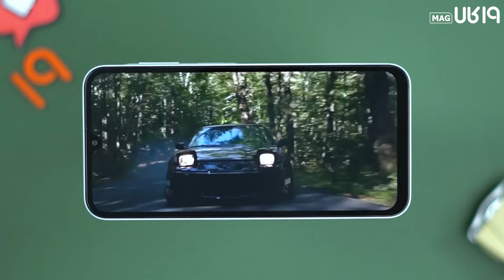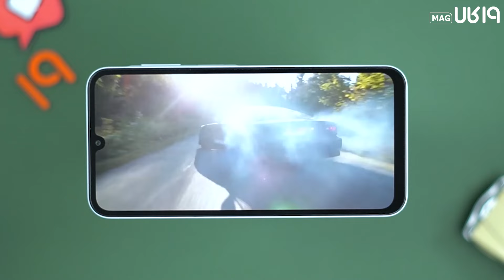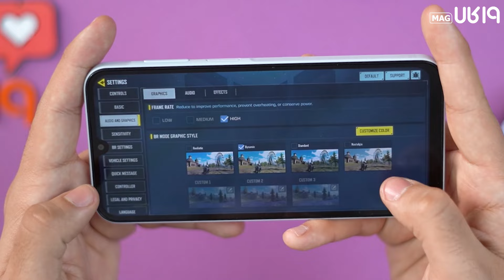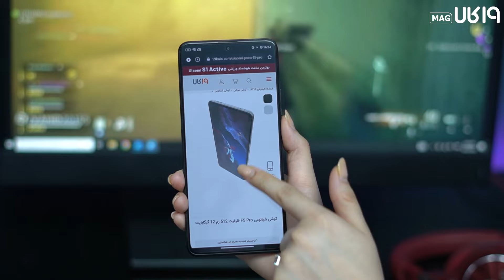Galaxy A15 نقد و بررسی گوشی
سلام رفقا امیدواریم که خوب باشین❤️‍🔥​
نظرتون چیه توی این ویدئو گوشی سامسونگ گلکسی a15 رو بررسی کنیم؟ یه مدل که نسبت به نسل قبلیش یعنی a14 رشد قابل توجهی داشته و خیلی بهتر شده😊​
یادتون باشه که منتظر نظرات شما زیر این ودیئو هستیم❣️​